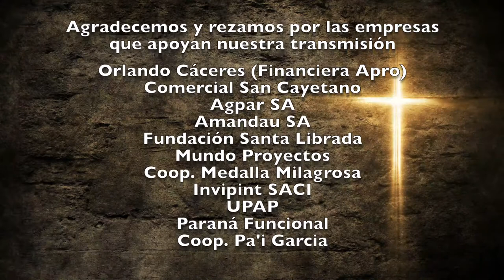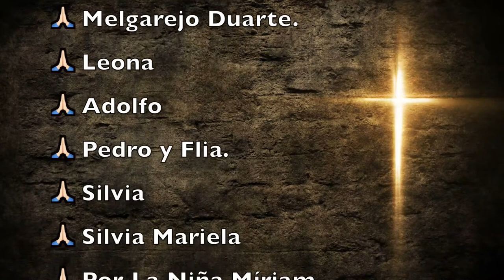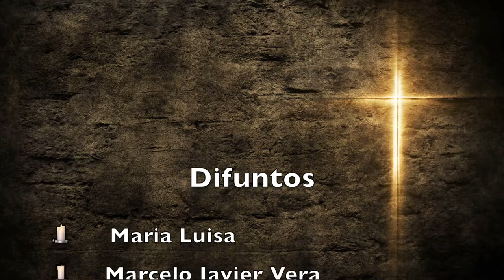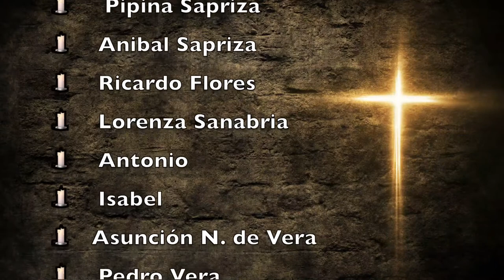Misa Jueves 10 de Diciembre